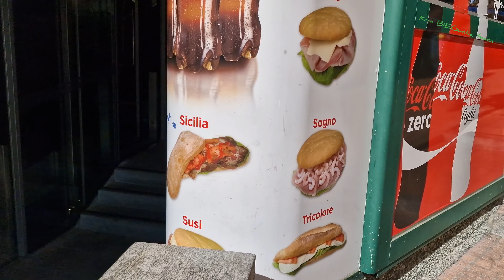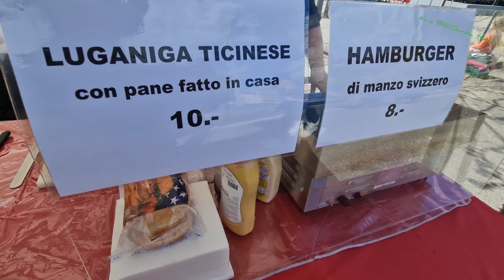ocieplenie klimatu! Schwyz Lugano 4k 60kl. dajcie znać czy lepszy obraz samsung s22 ultra 🎅💚🍀💪🇵🇱🇨🇭🇮🇹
I: stachujony
I: ketofaza
Korona! 👑🤴
Ciapek :)